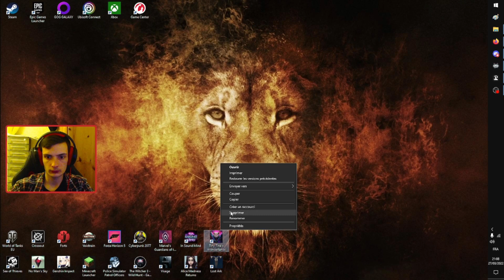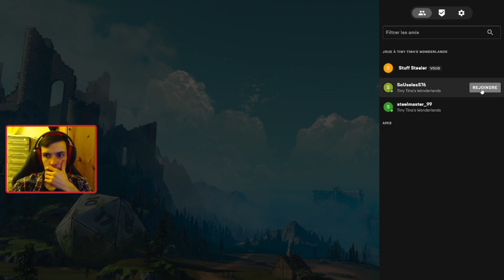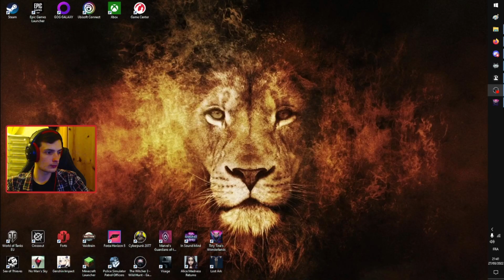Tiny Tina's Wonderlands COOP - Dans les profondeurs abycassocial !!! - Épisode 19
Aujourd'hui je vous propose un let's play sur Tiny Tina's Wonderlands en COOP !!!